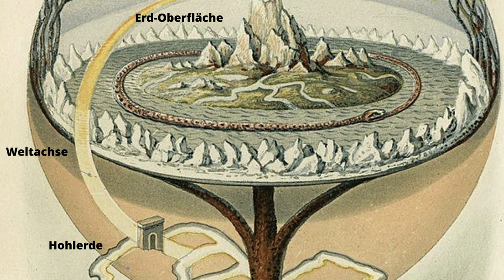Gelöst! DARUM konnte Godzilla eine Atomic Breath in die Hohlerde schießen ohne Axis Mundi zu treffen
Lange galt es als Logikfehler. Wie kann es sein, dass die Menschen nur mit Hilfe eines Portals in die Hohlerde gelangen, Godzilla aber einfach einen Atomic Breath hindurch schießen kann? Warum durchbricht Godzilla dabei nicht die Axis Mundi, die Weltachse aus Monarch Legacy of Monsters?

►Kapitel:
00:00:00 - Einleitung zum Thema
00:03:34 - Intro
00:03:45 - Darum kam Godzilla durch!
00:12:06 - Comic Kritik zu Godzilla x Kong The Hunted
00:22:04 - Fazit zum Comic
00:13:14 -  Outro